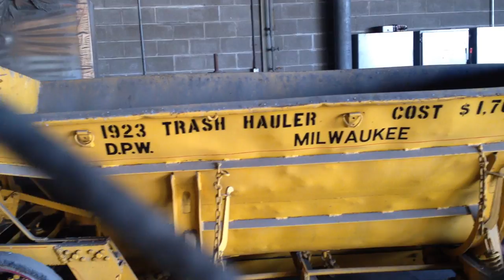CITY OF MILWAUKEE 1923 TRASH/GARBAGE HAULER